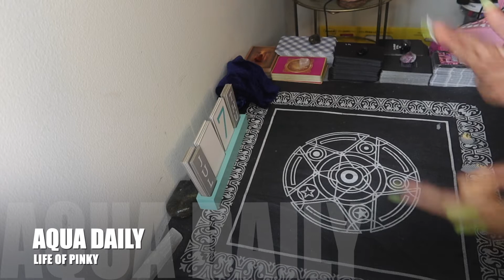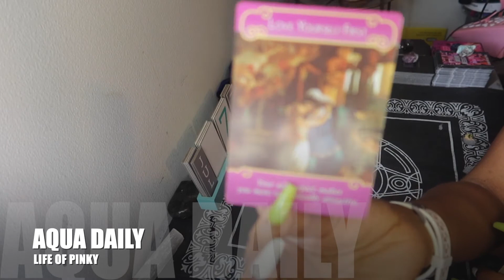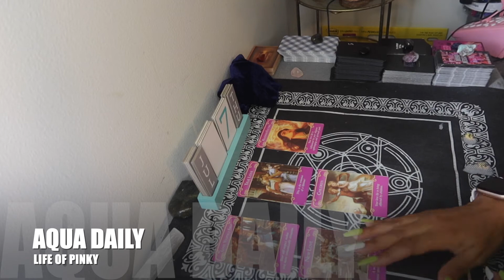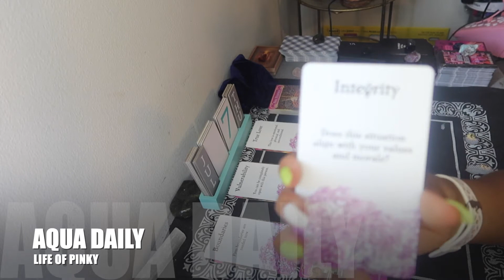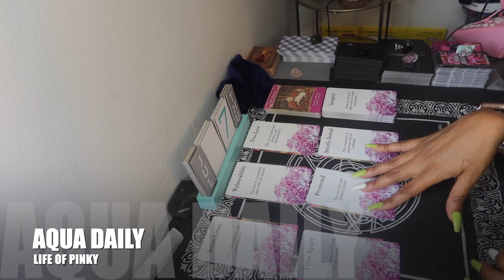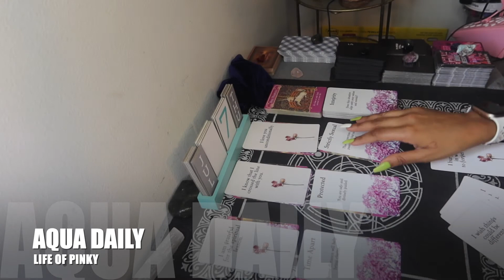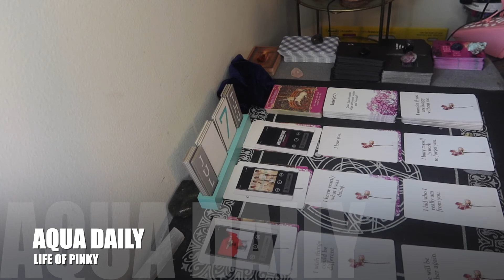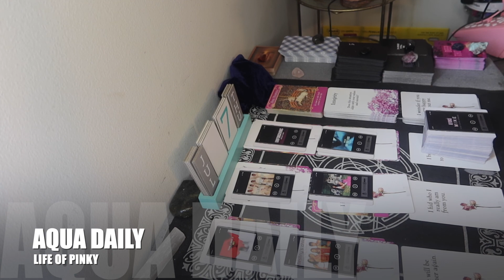AQUARIUS ♒️ | THIS IS TRUE LOVE...IF YOU WANT IT THAT IS ! TRUST THE PROCESS AQUA !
Today's Video: AQUARIUS  ♒️ | THIS IS TRUE LOVE...IF YOU WANT IT THAT IS ! TRUST THE PROCESS AQUA !

ANNOUNCEMENTS !!